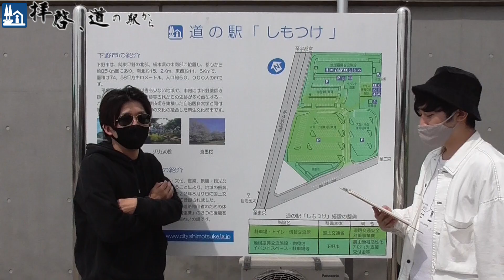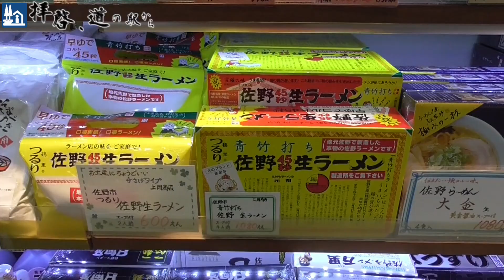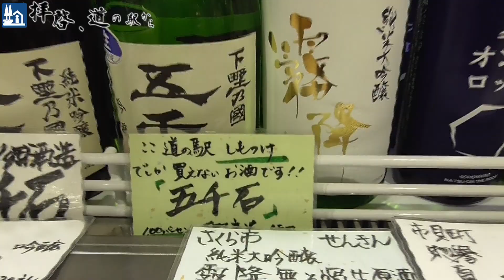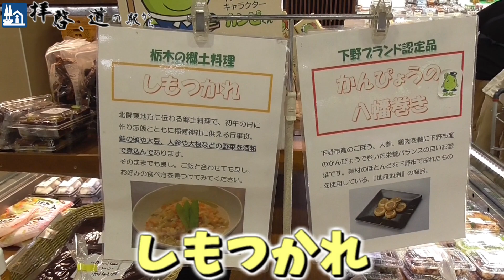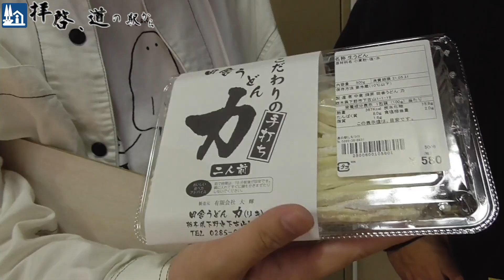【道の駅しもつけ】新4号国道沿い！ドライバーが寄るべき道の駅とは？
栃木県下野市の国道沿いの巨大な道の駅で身体が鍛えられるのでトレーニングしてきました！

拝啓、概要欄を見て下さった皆様。
このチャンネルは日本全国の道の駅を紹介するチャンネルです！

今回は栃木県下野市にある道の駅「しもつけ」さんにお邪魔しております。

ここの道の駅は新国道4号沿いに位置する巨大な道の駅。
一見さんだけじゃなくリピーターに愛される道の駅としても有名なこの道の駅。
その全貌を丸裸にしていきます！

栃木県下野市はかんぴょうの生産量が日本一で知られているだけあって、かんぴょうの商品も並びます。
また、大きな国道沿いということもあり、道の駅の中も外もたくさんのお店が並んでいます。
アユの塩焼き、かき氷、そして、道の駅では二店舗目となるスターバックスがあります。
道の駅の中には、ジェラートやパン屋、更にはデパ地下のようなケーキ屋さんも並んでいます。

更には道の駅が管理しているふれあい館が、道の駅から車で5分くらいのところがあり、そこでは温泉やトレーニング、プールで泳ぐこともできます！、

下野市の名産↓
・夕顔の実→生産量日本一のかんぴょうの実、皮をむいて乾燥させるとかんぴょうになる。
・しもつかれ→鮭の頭や大豆、ゴボウ、ニンジン、鶏肉などを酒かすなどで混ぜ合わせた料理
・しもつけブランド→下野市を積極的に発信していくブランド。「しもつけ丼」「ちぢみほうれん草」など

今までとの道の駅とは少し違う、大きな幹線道路沿いにある道の駅として、たくさんの利用者が来ることを想定したつくりになっている。
しかし
そんな中でも新鮮な野菜やたくさんの総菜やデザートが買えることで地元の人からも愛されている道の駅。
なかなかその両立というのは難しいが、それをやってのけるこの道の駅はもっと注目を浴びてもいいと思う。
もしかしたら、この先道の駅のスタイルがしもつけのようになっていくんじゃないか？
僕もプライベートでは必ずより、ホワイトチョコのワッフルを購入しますので、よかったら皆様も訪れて購入してください！！！

・今回撮影協力してくれた道の駅
「道の駅しもつけ」
所在地 〒329-0431
栃木県下野市薬師寺3720-1
開駅日 2011年3月26日
営業時間 9:00 - 18:00
（夏季9:00 - 19:00）

施設
駐車場
普通車:263台
大型車:40台
身障者用:3台
トイレ（いずれも24時間利用可能）
男:20器
女:29器
身障者用:2器
公衆電話
直売物産加工施設（9:00-18:00 夏季-19:00）
展望台
レストラン（11:00-22:00）
軽食コーナー（9:00-22:00）
情報発信施設
体験農園
体験学習室
コミュニティ施設
カフェ「スターバックスコーヒー」（7:00 - 22:00）
・拝啓、道の駅からのアカウント

[目次]
00:00 オープニング
01:23 施設紹介
02:17 館内の説明
03:20 生産量日本一の正体
06:40 ジャンケンのコーナー
08:37 露店を楽しもう！
10:17 スーザンおススメのワッフル！
10:47 スタンプのコーナー
12:05 展望台！
13:50　次回予告